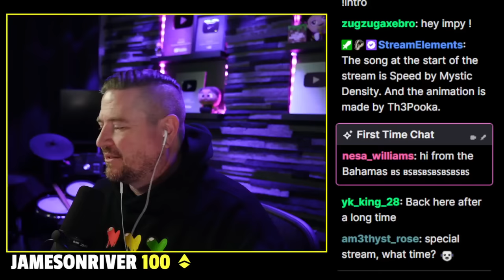Brazier Vaults are AWESOME! - Vault Hunters Update 13 on the Hermitcraft Server!